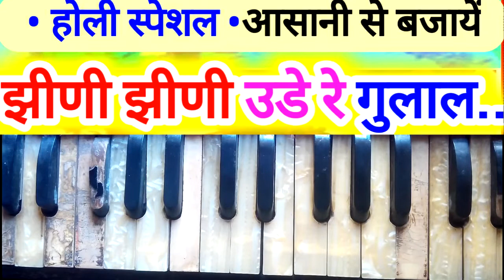झीणी झीणी उड़े रे गुलाल हारमोनियम पर आसानी से बजाएं | How to play jheeni jheeni ude gulal harmonium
■"DKsaini bhajan series" Welcomes you All.

-All Harmonium songs & music video